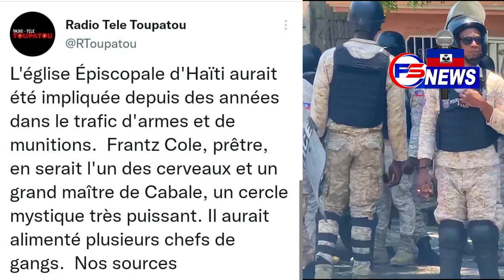FLASH:Yo Pran youn toujou, DCPJ rive Sou Bandi IZo? Founisè Zam anba Kod...